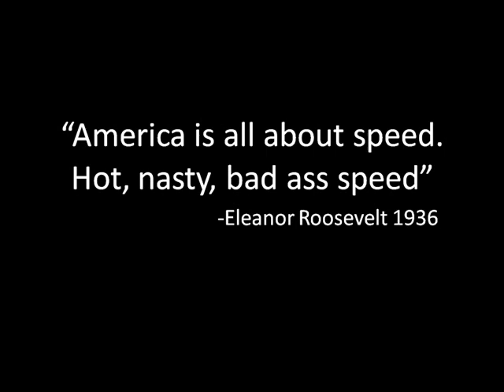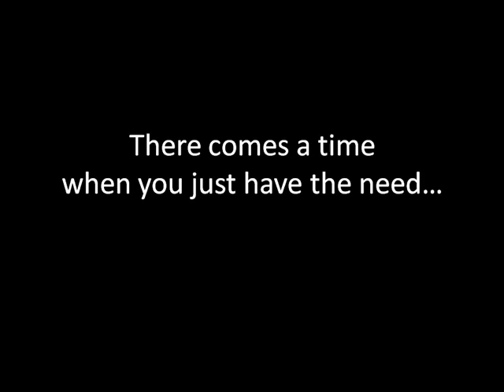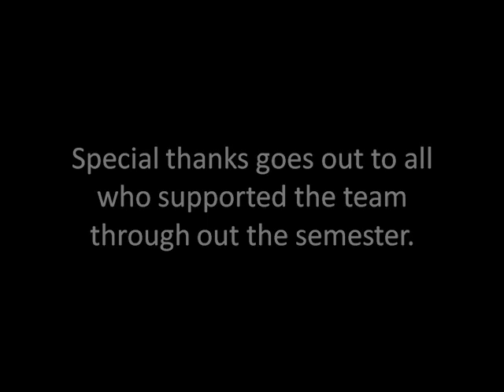Cajun Crawler Exhibition 08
The following video is a documentary of sorts. The video shows the Cajun Crawler. It was a project that was completed for the Fall 08 semester at the University of Louisiana. The scooter was inspired by Theo Jansen's leg mechanism. Throughout our research, we found no application where Jansen's leg mechanism was used as a weight-bearing application or vehicle. The legs are made of standard 5052 Aluminum. The joints all contain deep-groove ball bearings. Thank you. The following links are videos we found that inspired us on this project:

Team Members:
Dustin Prejean
Kurt Trahan
Chris Menard
Don Tamosaitis
Kevin St. Aubin